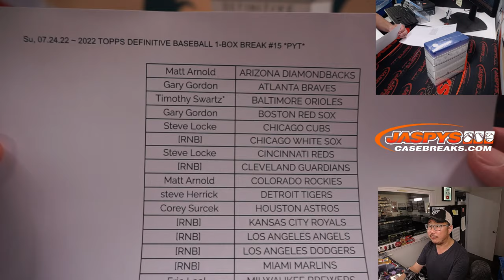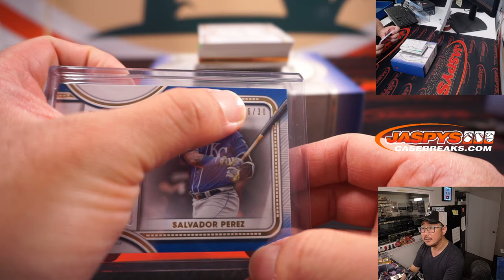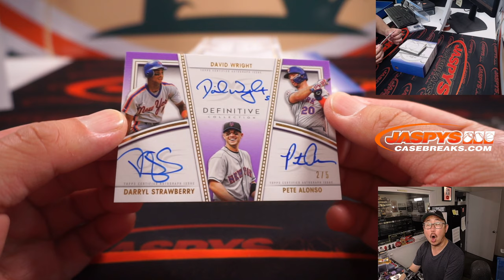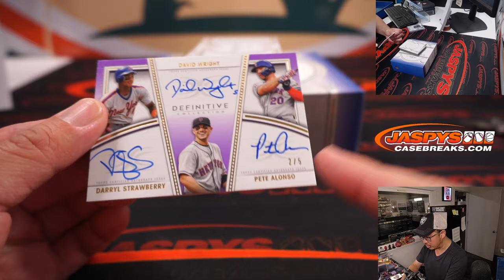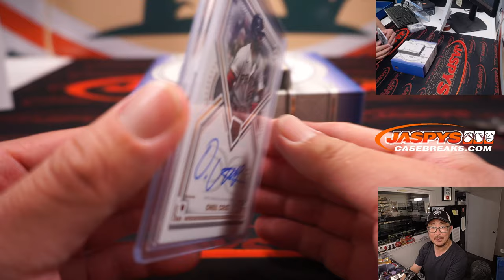Su, 07.24.22 ~ 2022 TOPPS DEFINITIVE BASEBALL 1-BOX BREAK #15 *PYT*